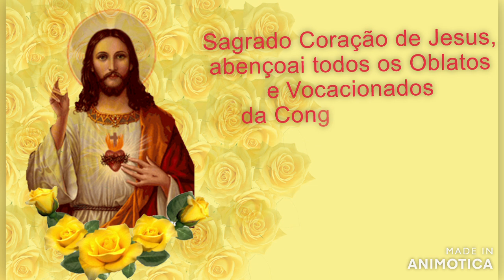Homenagem ao Sagrado Coração de Jesus.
Os Oblatos da Congregação das Irmãs Beneditinas da Divina Providência prestaram uma linda homenagem ao Sagrado Coração de Jesus, devoção de toda congregação.

"Sagrado Coração de Jesus que tanto nos amais, fazei que Vos amemos cada vez mais!"